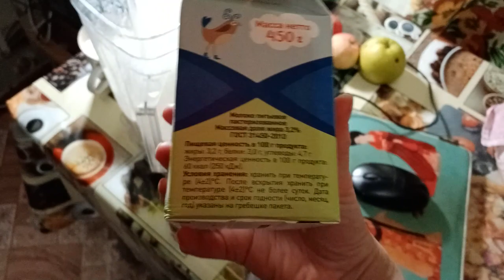Cмузи с бананом в biolomix G5200 метод проб и ошибок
Если хотите мне что-то прислать или написать письмо::
152616, Ярославская обл, г. Углич,  Косырева Ольга Игоревна, до востребования ;-)